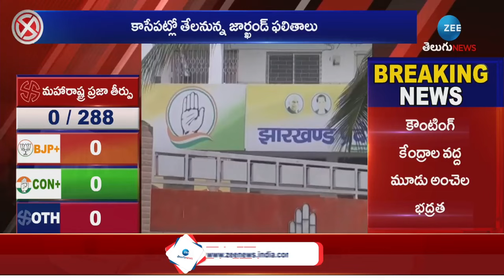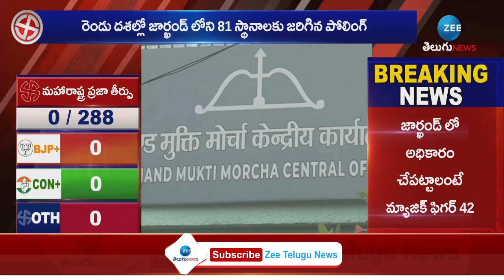Who Is Win Jharkhand Assembly Elections | Election results 2024 | జార్ఖండ్ లో గెలుపు వారిదే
జార్ఖండ్ లో గెలుపు వారిదే | Who Is Win Jharkhand Assembly Elections | Election results 2024 | ZEE Telugu News

Zee Media Corporation Limited Is India's one of the largest News networks with 14 news channels. Zee News and Zee Hindustan (National News Channels Hindi) are part of ZMCL.